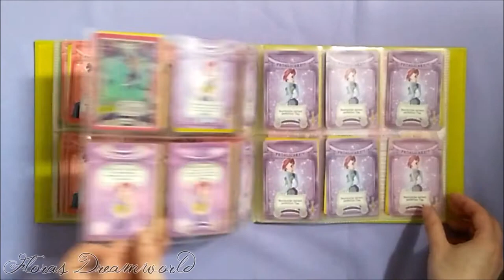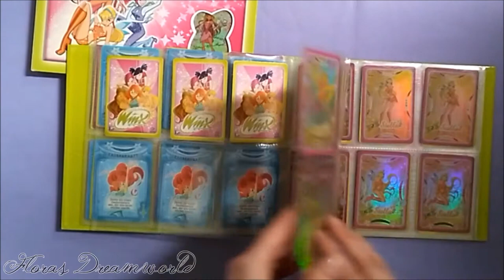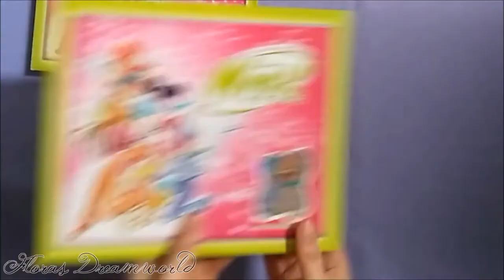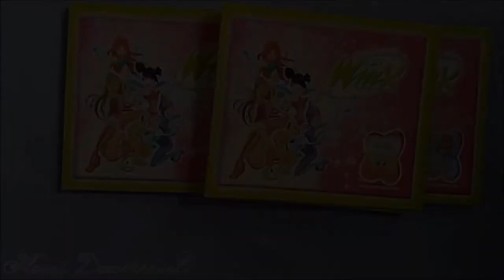winx club kartları #2